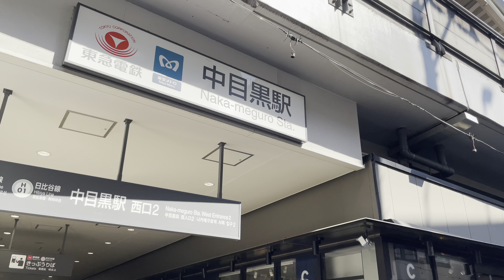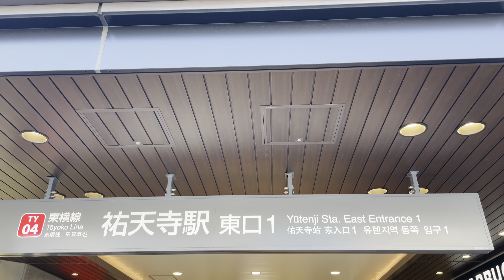[4K HDR] 中目黒 祐天寺 東京散歩 2021.6 Nakameguro Yutenji Tokyo walk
渋谷から田園調布まで散歩 パート3
中目黒
祐天寺
2021.6
4K 60fps HDR

Walk from Shibuya to Denenchofu Part 3
Nakameguro
Yutenji